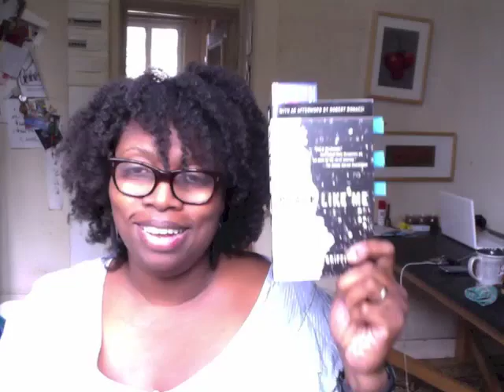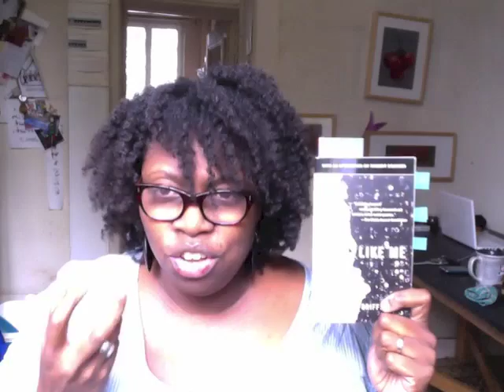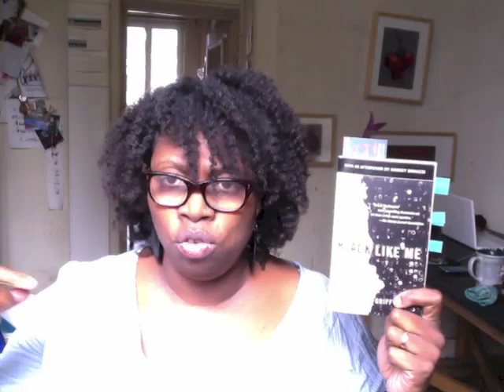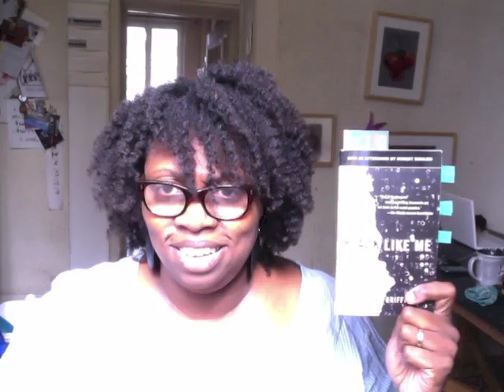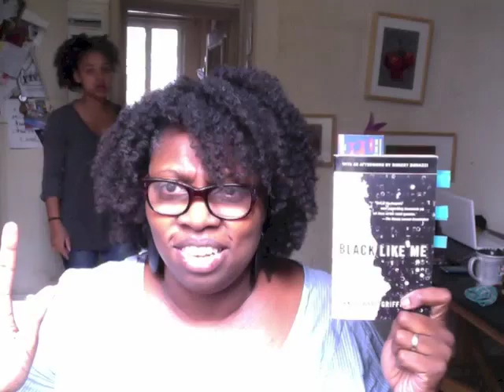Review - Black Like Me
ReadEng. Didi's Press on Wordpress